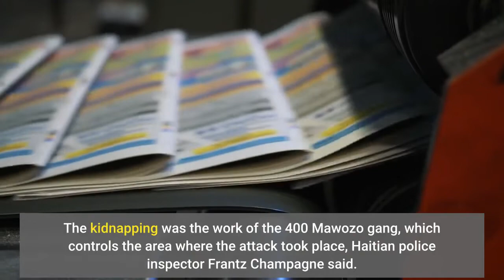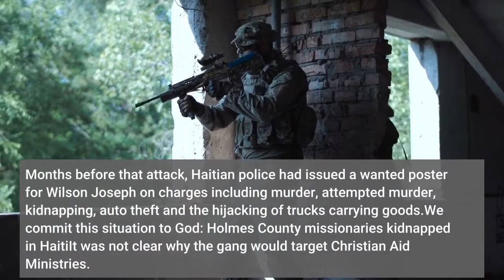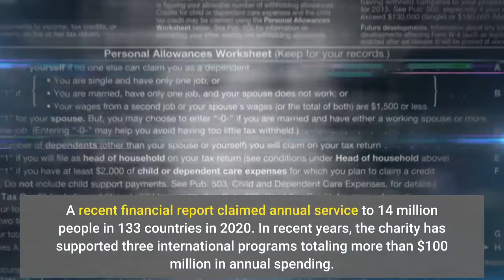Kidnap of US missionaries families by 400 Mawozo gang in Haiti brings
MILLERSBURG, Ohio – The audacious abduction of U. S. missionaries and their family members as they left an orphanage outside Port-au-Prince has brought the political strife sweeping across Haiti back home to this quiet Ohio town. Seventeen people – seven women, five men, five children, all Americans except one Canadian – were seized Saturday in the community of Ganthier east of the capital, the Millersburg-based Christian Aid Ministries said."We are seeking God’s direction for a resolution, and authorities are seeking ways to help," the missionary group said in a statement. The kidnapping was the work of the 400 Mawozo gang, which controls the area where the attack took place, Haitian police inspector Frantz Champagne said. The gang – whose name loosely translates from Creole to "400 unskilled," or "400 inexperienced" – was blamed for the April kidnapping of five priests and two nuns. They were later released. Months before that attack, Haitian police had issued a wanted poster for Wilson Joseph on charges including murder, attempted murder, kidnapping, auto theft and the hijacking of trucks carrying goods.'We commit this situation to God': Holmes County missionaries kidnapped in HaitiIt was not clear why the gang would target Christian Aid Ministries. Aid groups in Haiti often rely on guarantees of safe passage from gang leaders who issue public assurances for aid workers. Still, the disintegration of government control in recent months has fueled an alarming increase in kidnappings. Christian Aid Ministries includes Amish, Mennonite and other conservative and Baptist denominations and has worked in Haiti as part of its global mission “to minister to physical and spiritual needs.” Workers returned to Haiti last year after staying away for nine months because of safety concerns stemming from gang violence. Millersburg, 65 miles south of Cleveland, is home to about 3,000 people. Resident James Beachy, 59, said his family and others volunteer at Christian Aid Ministries, sorting clothes or funneling donations."They do a great job in Haiti and third world countries to help people," Beachy said. "We’re just glad to be a part of people who can help."US missionaries, children, abducted in Haiti: Police blame notorious gangThe ministry was established as a charity in 1981 and received federal tax-exempt status the following year. A recent financial report claimed annual service to 14 million people in 133 countries in 2020. In recent years, the charity has supported three international programs totaling more than $100 million in annual spending. The Medicines-For-Multitudes program, spending $57.3 million, distributes medicines and medical supplies to 380 sites in Eastern Europe, Liberia, Haiti, Nicaragua, El Salvador and other parts of the world. The Bibles-For the-World-Program – $39 million  – translates, prints and distributes Bibles and biblical literature to needy families, the elderly and others.